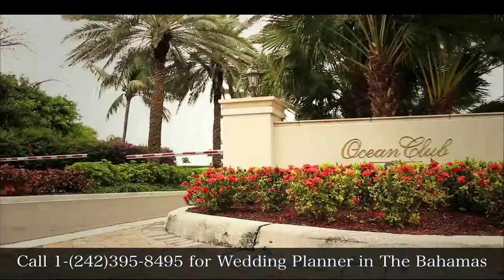Best Wedding Planner in The Bahamas - Wedding Planners in Nassau Bahamas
Hi I'm Glenn Ferguson Wedding Planner and wedding officiant at Bahamas Destination Wedding and we would be happy to help you plan an amazing and memorable wedding in the Bahamas. You can choose from either our 12 Bahamas wedding packages or have us tailor a package just for you incorporating your unique family customs and traditions.

Ask Glenn about Best wedding planner in The Bahamas and Wedding planners in Nassau Bahamas